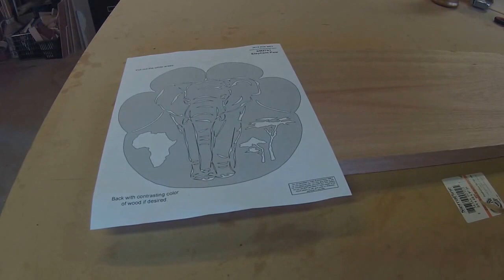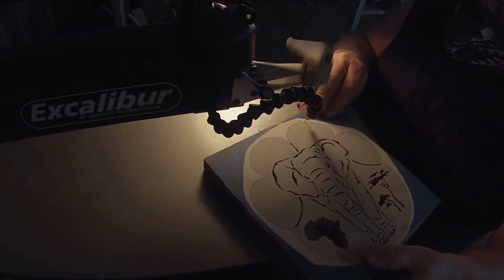The Book Shelf pt 1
Well I thought I would try to make a book shelf (or holder or whatever you call it) for one of my granddaughters so in this first part you see the scroll saw work for the ends of the shelf.  Yes the video may seem a little long for some of you but when I finished the edit and the time came out to be 15 min + 15 sec + 15/100 of a sec, I just couldn't bring myself to go back over it to cut it down.  So anyway here is part one.